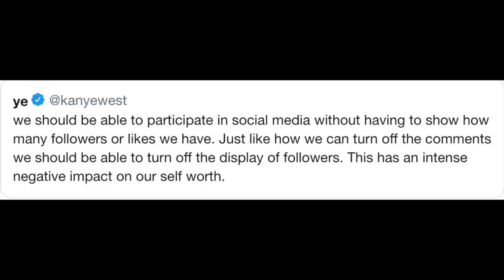Instagram removing likes?! - GoSo - by Anja Bohinc Bojetu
In this video GoSo host, Anja Bohinc Bojetu talks about Instagram hiding likes.
She incorporated Adam Mosseri's talk about Instagram removing likes, Gary Vee, Niki Minaj, and Kanye West.